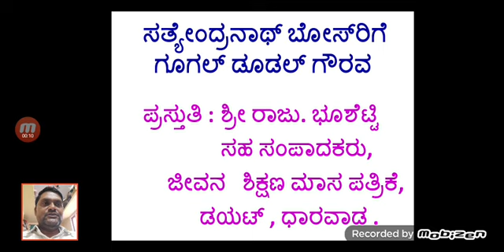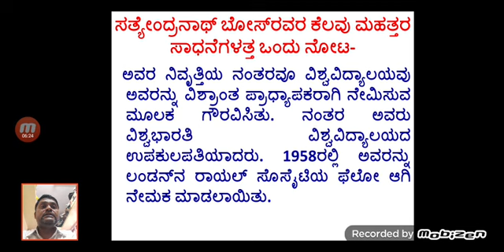Satyendranath Bose - Google Doodle honour in Kannada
Google doodles are a tool on the company's homepage that are often used to highlight world issues, historic events and celebrations around the globe.